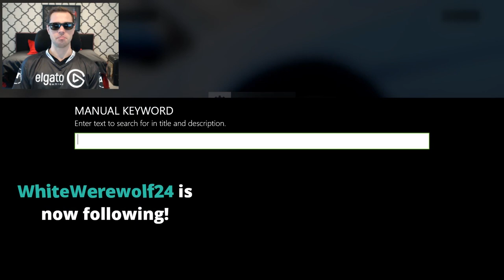Forza Horizon 3: Movie Car Teddy Bear Smuggle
So what could be more fun than a teddy bear smuggle in Forza Horizon 3. Simple a teddy bear smuggle with iconic movie cars in forza horizon 3.